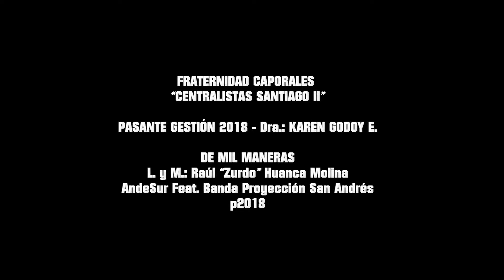ANDESUR Feat BANDA PROYECCIÓN SAN ANDRÉS - DE MIL MANERAS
SZ Records

Video Oficial Andesur Feat Banda Proyeccion San Andres & Caporales Centralistas Santiago

RITMOS FOLKLORICOS :

Sicureada - Oruro
Diablada - Oruro
Tinku - Potosí
Taquirari - Beni
Chacarera - Tarija - argentina
Samba - Tarija
Tonada - Tupiza, Tarija
Pujllay - Chuquisaca
Kalampeo - Cochabamba
Huayño - Cochabamba
Cacharpalla - Tarija
Macheteros - Beni
Tobas - Chaco Boliviano -la paz -  Oruro
Pujllay - Chuquisaca
Salay - Cochabamba
Antawara - Cochabamba

Alaxpacha
Aldana
Alejandro Cámara
Altitud Bolivia
Amaru
Amerfolk
Ana María
Anata Bolivia
Ancestro
Ande Sur
Andino
Antawara
Aquí Bolivia
Aria
Arraigo
Arumara
Aruma de Bolivia
Arumi
Assai (Oruro)
Atajo_(banda)
Aullagas
Awatiñas
Aymara
Ayopayamanta
Ayra
Basilia Torrico
Bonanza_(grupo)
Bonny Alberto Terán
Brisa
Calicanto
Canarios del Chaco (Tarija)
Canela
Cantar'es Bolivia
Canto Sur
Chacaltaya
Chilajatun
Dalmiro Cuellar (Tarija)
Donato Espinosa
Dúo Sentimiento
Eddy Navia
Emma Junaro
Enclave
Encuentro
Enriqueta Ulloa (Tarija)
Ernesto Cavour
Esther Marisol (Tarija)
Evelin Escobar
Fabio Zambrana Santa Cruz de la Sierra
Familia Valdivia
Fidel Torrico
Fortaleza
Fruto del Ande
Fusión Andes
Grito Aymara
Grupo Semilla
Grupo Tiempo
Grupo Wasiñan
Hermanos Candia
Hiru Hicho
Horizontes
Huascar Aparicio (Sucre - Tarija)
Huaycheños
Huayna Wila
Huella
Hugo Barrancos
Humberto Leytón - Tupiza
Illa
Illiaque Bolivia
Illimani
Inka Pacha
Inka Wara
Inkallajta
Inti Bolivia
Inti Illimani
Intiwara
Jacha Jawiras
Los Jach'a Mallku
Jaime Jurado
Jeny Cárdenas
José Zapata
Jumataqui
Jupha
Kachas
Kala Marka
Los Kjarkas
Kjashwa
Kollamarca
Kory Huayras
Khuyay
Las Balas Que Vendrán (LBQV)
Llajtamayu
Llajtaymanta
Llajuas
Llapaku
Llegas
Los Andariegos - Tupiza
Los Artesanos
Los Brillantes
Los Caminantes
Los Chaskas
Los Jairas
Los Jayas
Los Masis
Los Payas
Los Pucara
Los Ruphay (Cochabamba)
Luis Carrión
Luis Rico
Luisa Molina
Luz del Ande
Luzmila Carpio
Mallku de los Andes
Mara
María Juana
Miriam López
Munay
Nancy Pomier
Nardi Barron
Negro Palma (Tarija)
Norte Potosí
Nostalgia
Nueva Expresión
Nuevas Raíces
Ollantay
Orlando Pozo
Pachamama
Paja Brava
Palala Ahicito - Tupiza
Pasión Andina
Patxi
Pepe Murillo
Phaway
Por Siempre Mayas
Prendados
Proyección (grupo folclórico)
Q'alacaya
Qolqe Tikas
Quiabaya
Rafael Arias
Raúl Shaw Moreno
Raymi Bolivia
Renovación Wara
Renovación
Rijchariy
Río Bravo
Roxana Piza
Rolando Encinas
Rumillajta
RunaKay Bolivia
Ruphay
Sacambaya
Sajama Fusión
Sapahaqui
Saúl Callejas Oropeza
Savia Andina
Savia Nueva
Sayanta
Sexteto Viento
Siempre Mayas
Sin Fronteras
Sin Límites
Sobrevigencia
Sonq'onway
Sukay
Sumawa de Bolivia
Sumaya Andina
Suri
Taquipayas
Taquipayas Kayku
Taricanto (Tarija)
Taypi k'ala
Thempo
Tierra Nueva
T'ikas Wayra
Tola Claudio (Tarija)
Tradición
Trío oriental
Tukuypaj
Tupay
Tusuy Tusuy
Uyari
V-Wenn
Valeno
Vendaval
Véronica Pérez
Viento Andino
Voces Morenas
Waliki
Walter Aguilar
Wara
Wilani
Yalo Cuellar
Yanapakuna
Yara
Yareta
Yawar Masis
Yuras
Yuri Ortuño
Zulma Yugar